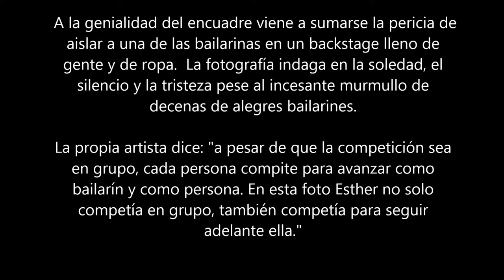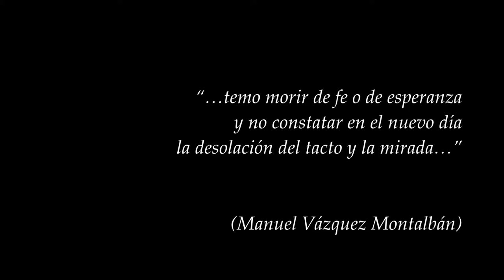a dos meses y quinientos metros de la tragedia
Poema escrito por Francisco Javier Solé Ribas recitado por Yolanda Gutiérrez que se incluye en el poemario La casa del silencio

A DOS MESES Y 500 METROS DE LA TRAGEDIA

“…temo morir de fe o de esperanza
y no constatar en el nuevo día
la desolación del tacto y la mirada…”

(Manuel Vázquez Montalbán)
Hay entre la multitud
una soledad
que reclama una tregua
en la desgracia.

La luz sella sus labios,
el grito ciega sus ojos.

Resiste las embestidas
sin doblegar el cuerpo
mojando los labios
con el elixir de la Muerte
sin llegar a beberlo entero.

Revivir,

sabe que la vida le exige

Avanzar

pero no hay cláusula en el contrato
que obligue a

Olvidar.

En la aflicción de los días venideros
advierte que habitara
la soledad en el abrazo
el llanto en las sonrisas
el vacío en la mirada
la tristeza en el amor
la desolación en el horizonte.

Hay una hermana callada
cuya sonrisa orienta el día
y sus cabellos dorados iluminan
la bahía en las noches de tormenta.

Algunos confunden su luz
con el último destello de un faro
alumbrando el futuro nuevo.

Del libro de poemas "La casa del silencio" (ISBN 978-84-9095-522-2)